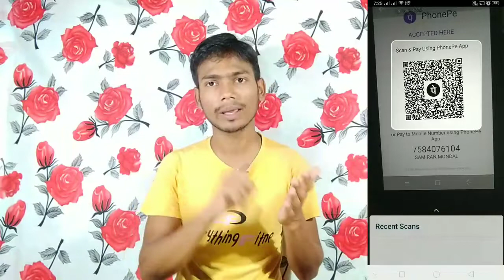August Maha Loot Offer All Users Accepted,Amazon Scan and Pay Get Flat Rs.25Cashback !!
Amazon app link. You are invited to use instant money transfers on Amazon app (Android only). Now Send ₹250 or more to your friends and get assured cashback. Try now

Join me on Google Pay, a secure app for money transfers, bills and recharges. Enter my code m0fo48 to earn ₹51 back on your first payment!

Paytm August 2019 offer launch
Paytm New Year offer april2019
Paytm August 2019 offer

Paytm upcoming  2019 offer

August 2019 Paytm offer
2019 paytm offer launch
Paytm New Gold Offer june 2019
G-Pay Cashback Offer Today
Google pay new scratch card offer
Top 10 cashback offer
Top offer this month
Special earning
Special cashback offer Paytm
Best upi offer this month 2019
Jiofi service
Jio free service
Jiofi data pack
Jio free SMS pack unlimited

keep Sharing.
& Keep .